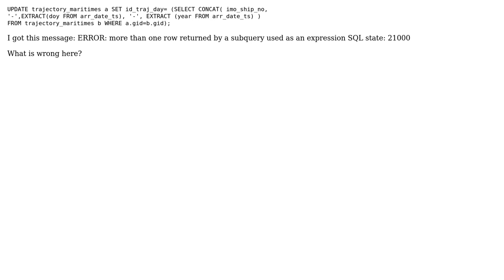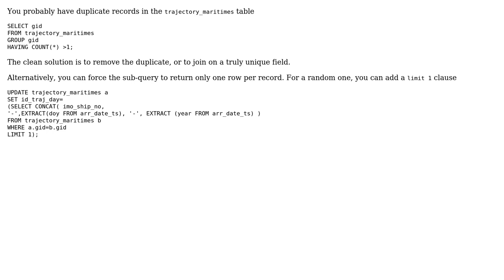GIS: ERROR: more than one row returned by a subquery used as an expression SQL state: 21000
With thanks & praise to God, and with thanks to the many people who have made this project possible! | Content (except music & images) licensed under CC BY-SA | Music | Images & others | With thanks to user Vince user JGH user Chanvoleak Ourng and the Stack Exchange Network Trademarks are property of their respective owners. You are responsible for your own actions.